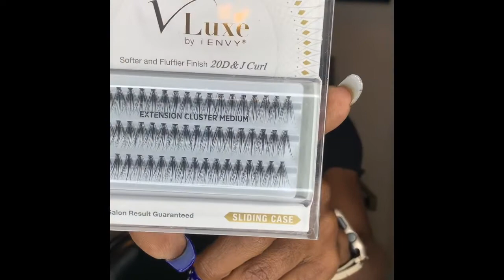GRWM HolidayParty2019 PiecesTheMeaning💙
Decided it was time to explain to everyone why I always say “Hi Pieces” in the start of my into. Well if you know me well enough you know I’ve always been tagging everything with “TheMasterpiece” even got it tattooed on me..😜
I hope you enjoyed the video, I appreciate the support.